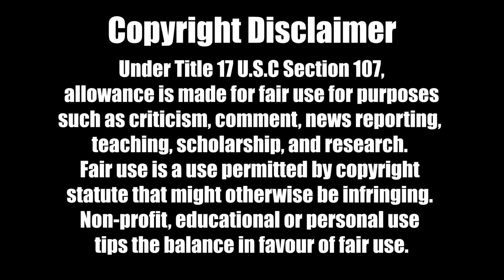Through The Grapevine- What's Happening with Steve Harvey's Marriage?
Here's the segment "Through the Grapevine" from last weekend's radio show "Candid Connection: The Cost Of Winning" on September 16, 2023. The CarterCrew discusses how Steve Harvey's wife admitted to cheating on him. Every weekend our hosts give their takes on current events.

Download the LVWITHVAL App!